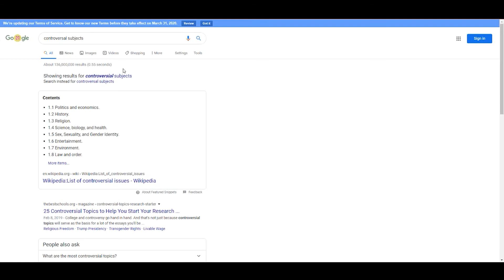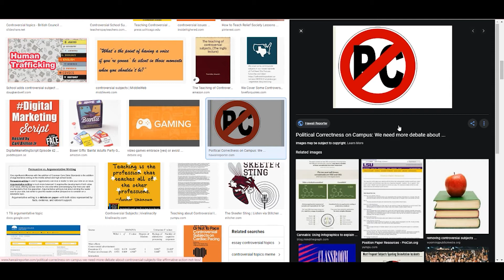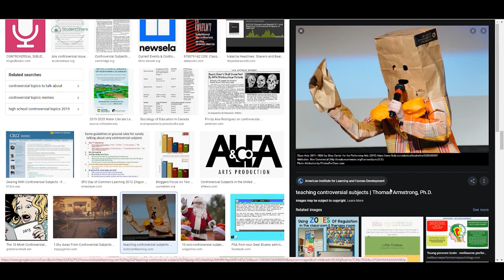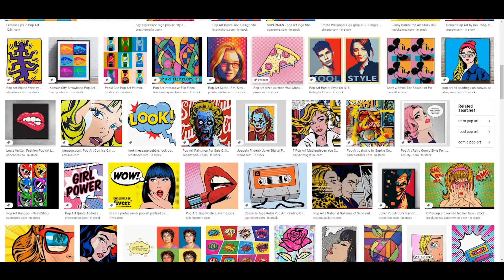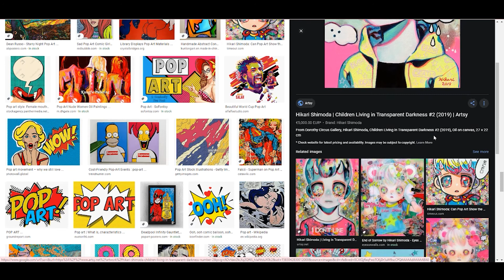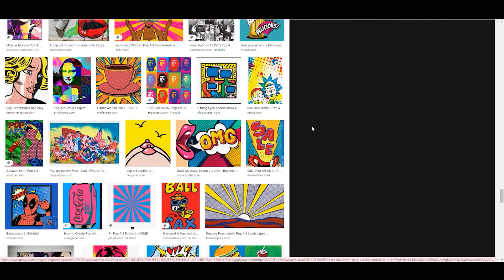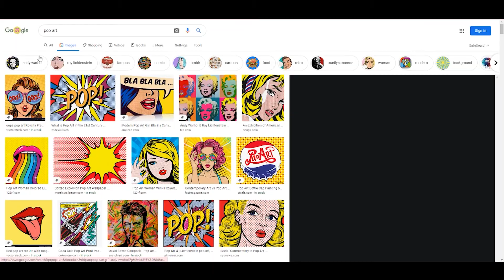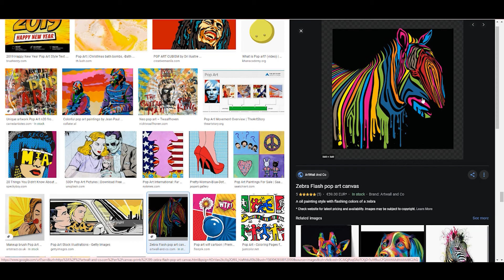EP. 12 Don't watch this episode. You'll be offended probably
We typed in "controversial subjects".